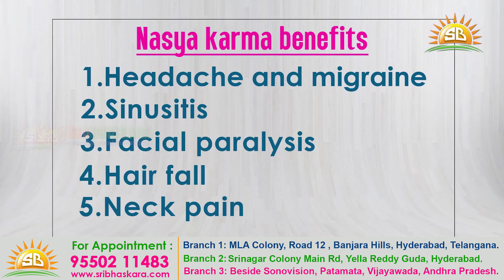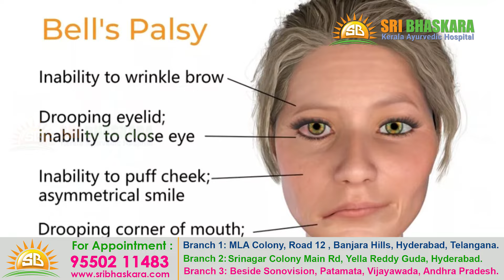Nasyakrma //Sri Bhaskara Kerala Ayurveda hospital